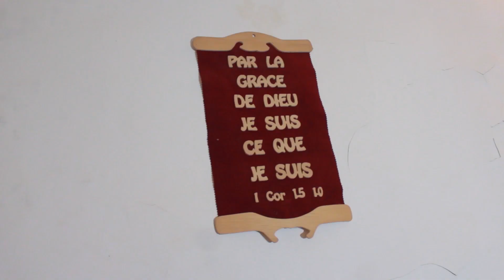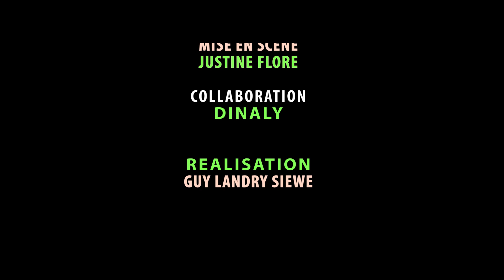NO STRESS FAMILY - épisode #15 : FEMME AVARE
La série gag des vacances. "Le vrai visage des filles de Douala" une série choc et drôle de Guy Landry Siewe. et appuie sur la CLOCHE pour être le premier informé des nouveautés !

Une famille qui va vous donner l'antidote au stress.
Clique sur tous les liens !

LOME VIVINA
goo.gl/5bSw6W